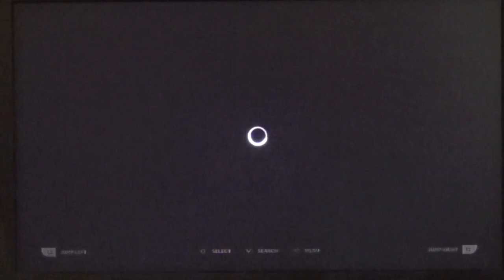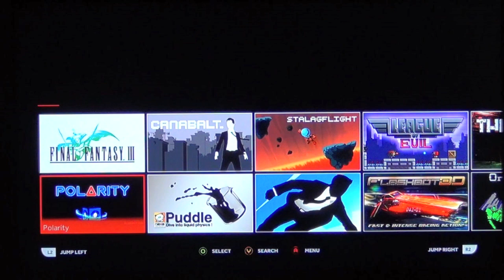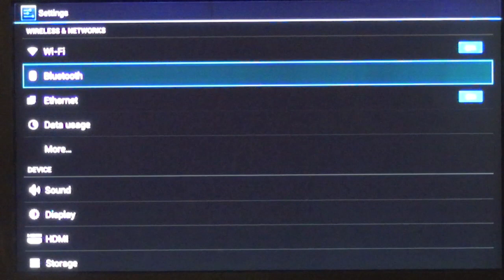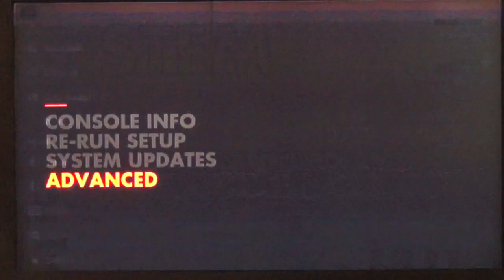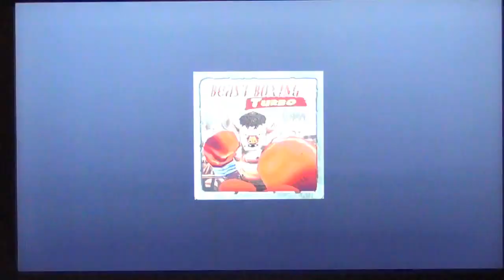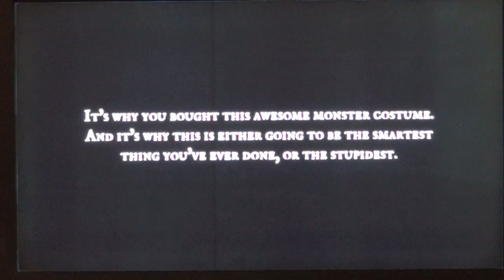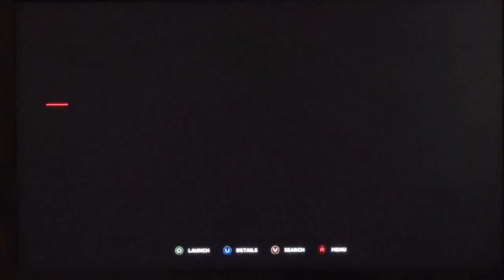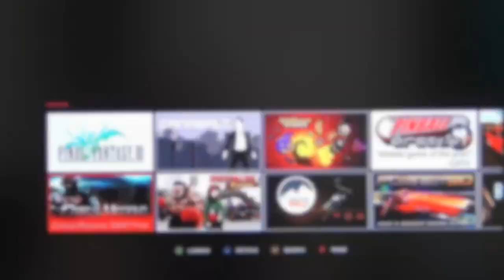Review y Tour consola OUYA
Aquí les presentamos un tour y análisis de la consola OUYA, posiblemente muchos de ustedes no saben lo que es OUYA, esta consola es basada en el sistema operativo Android personalizada por la empresa OUYA, sus especificaciones son como un dispositivo móvil, cuenta con un procesador NVIDIA Tegra 3, 1GB de RAM, 8GB de memoria interna expandible y el sistema operativo Android 4.1 Jelly Bean.
Los juegos son aquellos que ustedes encuentran en sus dispositivo móvil simplemente que están hechos para que puedan trabajar en pantallas de 32, 40, 46,50,55, 60 pulgadas a full HD , estas aplicaciones si bien son muy parecidas a la de los dispositivos móviles vienen con algunas diferencias y capacidad para poder ser jugado con el control remoto inalámbrico que viene con la consola.
Durante algunos días hemos estado utilizando la consola y no nos ha sorprendido, no hay muchos juegos o aplicaciones, como máximo tendrán 70 y no todos ellos son muy entretenidos , hay otros que supuestamente deberían de ser los mas entretenidos y no se pueden jugar debido a que la aplicación esta trabado o no quiere trabajar, en fin nos hemos encontrado con varios problemas al momento de tratar de utilizar varios juegos.
Pero también hay que ver el lado positivo, la consola solo cuesta $99 dólares, algunos juegos son divertidos y  vas a poder descargarlas en forma gratuita para probarlo y si te gusta la compras, los costos van entre $3.99 en adelante, son precios justos para lo que uno recibe.